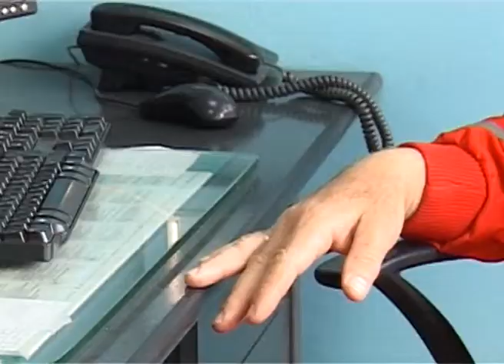Umerenost u hrani